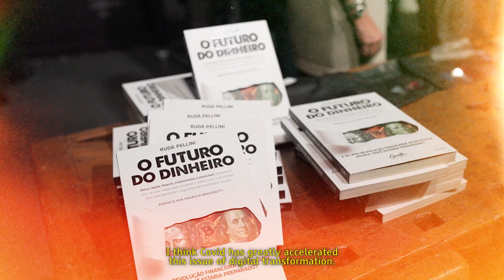ViralCure Festival - New Capitalism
Ruda Pellini (Artur Mining), Alex nascimento (7CC, UCLA), Gilberto Fischel (CEO Mumdus) and Marcelo Bechara (Globo) talking about the new capitalism.

ViralCure.org is an impact-first DeSci (Decentralized Science) platform to support healthcare-oriented research and development in alternative ways.

Built for purpose driven individuals, online communities, programmers, artists and scientists who are collaboratively rewriting the way science is funded.